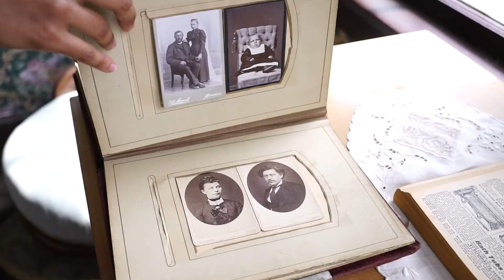Explore Duvall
The City of Duvall is a wonderful place to visit within the heart of the Mountains to Sound Greenway National Heritage Area.